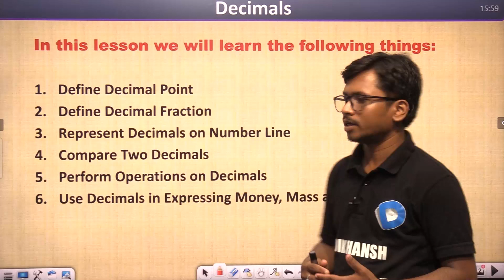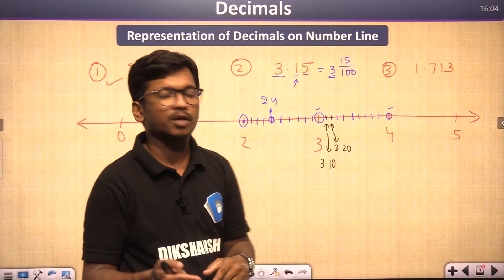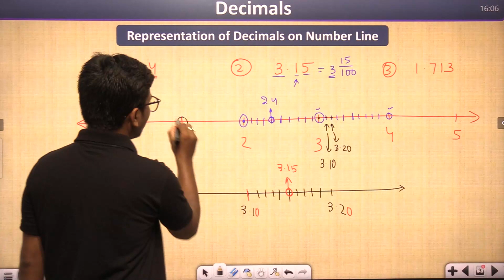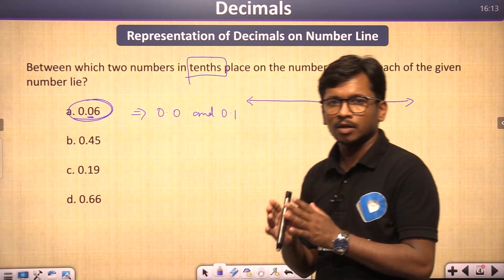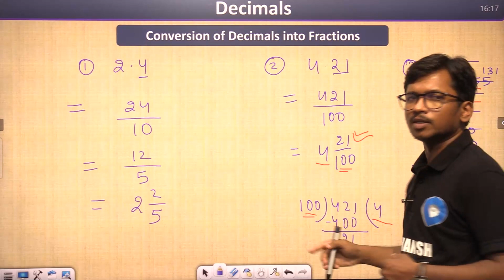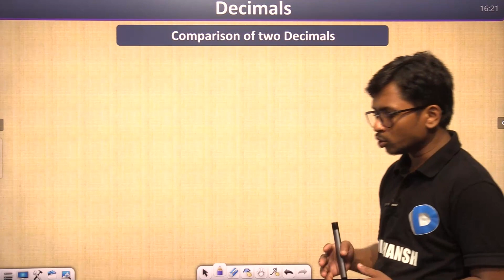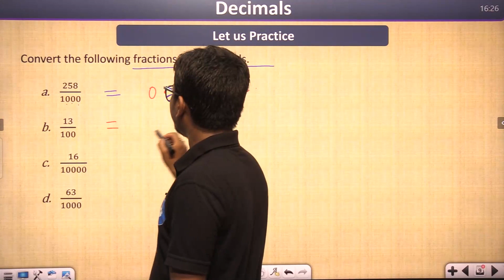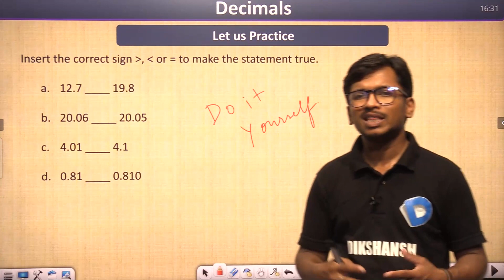Class-6 || Maths || Part-3 || Decimals